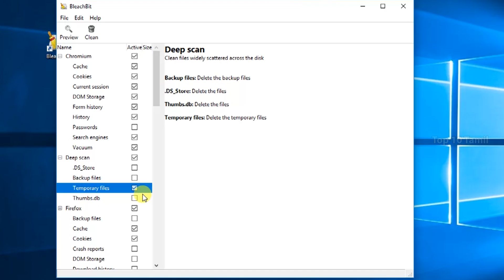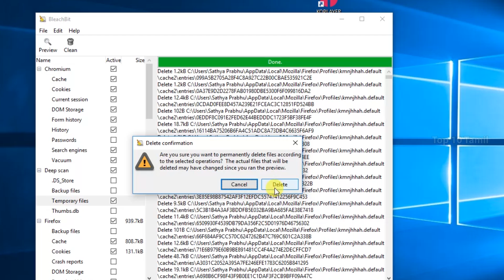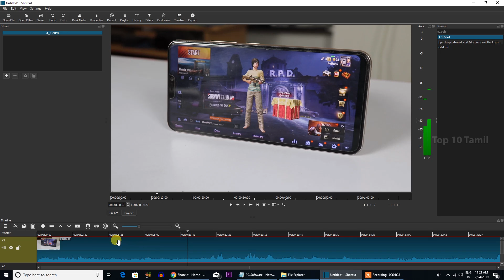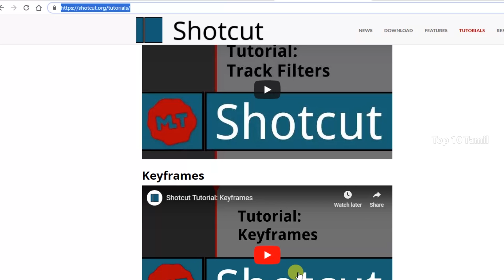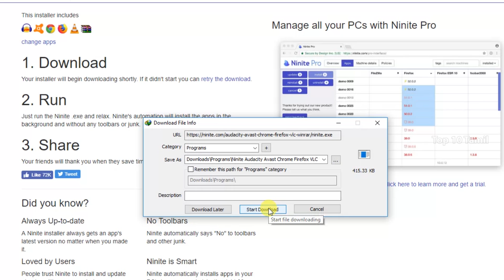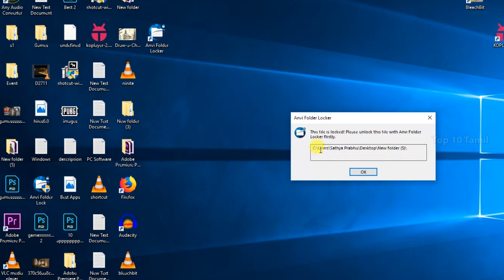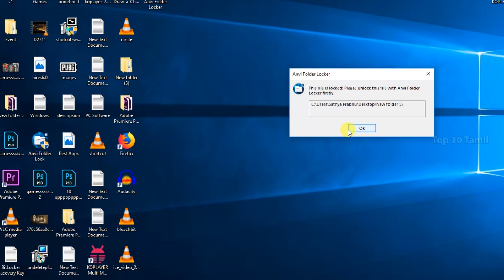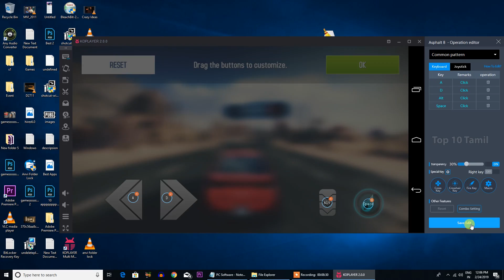5 இலவச Softwares | 5 Best LAPTOP And Pc Softwares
5 இலவச Softwares |5 Best LAPTOP And Pc Softwares

#5 When your computer is getting full, BleachBit quickly frees disk space. When your information is only your business, BleachBit guards your privacy. With BleachBit you can free cache, delete cookies, clear Internet history, shred temporary files, delete logs, and discard junk you didn't know was there. Designed for Linux and Windows systems #4 Support for the latest audio and video formats thanks to FFmpeg
Supports popular image formats such as BMP, GIF, JPEG, PNG, SVG, TGA, TIFF, WebP as well as image sequences No import required - native timeline editing Frame-accurate seeking for many formats
Multi-format timeline: mix and match resolutions and frame rates within a project Webcam capture Audio capture Support for 4K resolutions
Network stream playback (HTTP, HLS, RTMP, RTSP, MMS, UDP) Frei0r video generator plugins (e.g. color bars and plasma)Color, text, noise, and counter generators #3 You can manage your Windows PCs (XP SP3 and later) in a live web interface with Ninite Pro. Install the lightweight Ninite Agent on your machines and they instantly appear on the web for simple point-and-click management. It's an easy way to get a real-time interactive view of all your machines. #2 Anvi Folder Locker is a free security tool that has been developed to help you manage and protect your important files. With Anvi Folder Locker, you can lock your personal files to protect your privacy, set passwords to files so other users will have no access to them. Anvi Folder Locker Free also allows you to add permissions to your files to stop them from being modified, destructed or removed.#1 KOPLAYER is a best & free Android Emulator for pc that enables all Android games and apps to run smoothly in Windows systems. It built on x86 Architecture, support advanced features like OpenGL & hardware acceleration, run faster, more stability and compatibility than other Android Emulators. KOPLAYER Android Emulator for pc support multiple accounts, video recording, gamepad & keyboard, and internal integrated Google Play store to compatible with all apps, more than 99% apps & games Running perfect on KOPLAYER.